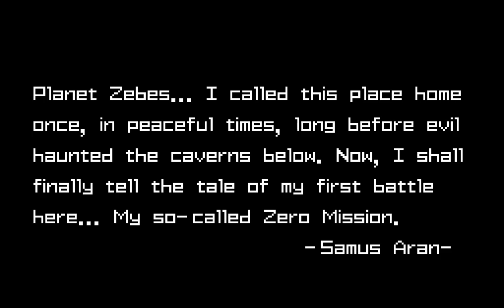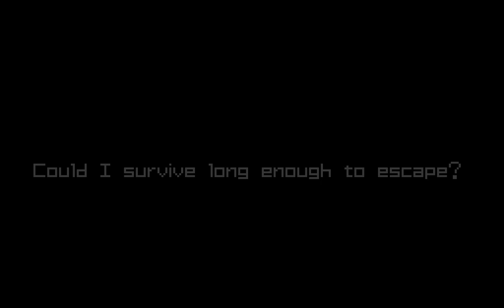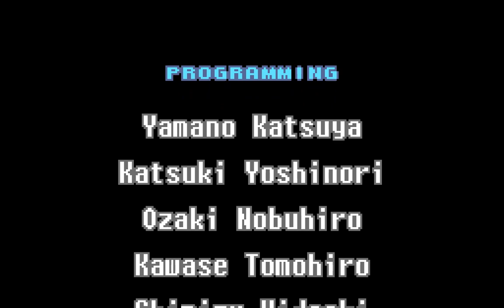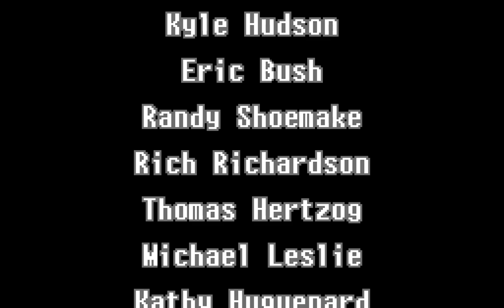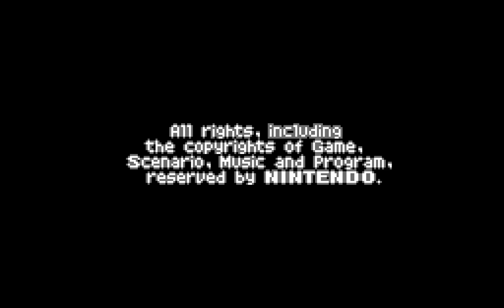METROID ZERO MISSION COMPLETE PLAY THROUGH | GAMEBOY ADVANCE | NINTENDO